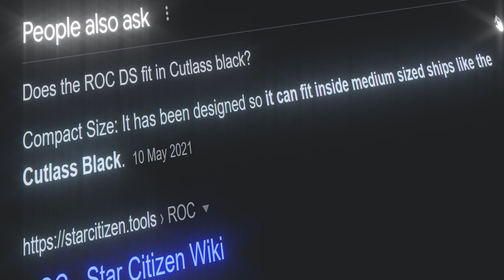STAR CITIZEN | My Top 5 Gem ROC Mining Transport Ships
About this Channel:
I'm a gamer with roots that go way back, think black-and-white days! I’ve been gaming since before video games were even around, and controllers with more than one button still throw me off. Here on my channel, I’ll be diving into games that grab my interest. I’m also into writing stage plays, so feel free to check those out if you're curious!